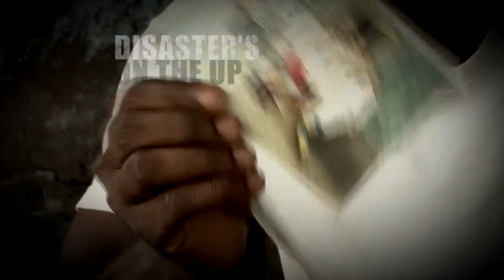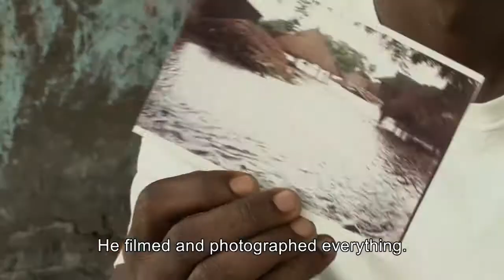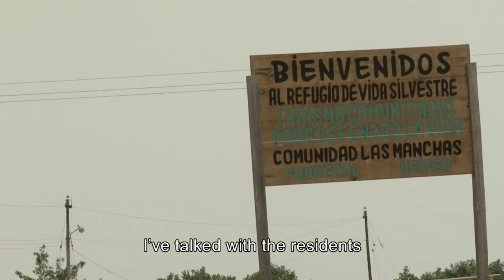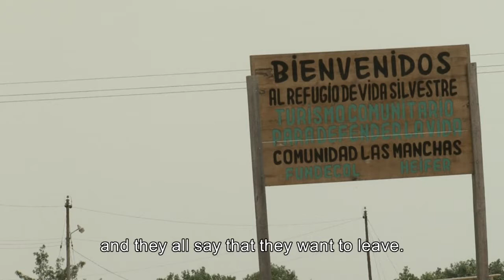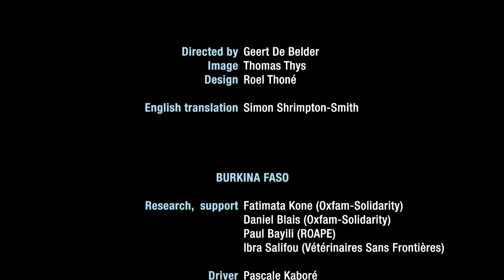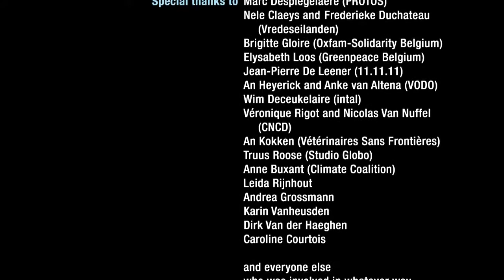Climate Chaos in the South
Climate Chaos in the South is a not about the science or reasons behind climate change but about the devastating impact that it is already having on many who live in the southern hemisphere.

Featuring interviews with the victims as well as the experts in Africa, Asia and South America, Climate Chaos in the South captures vividly the changes that climate change has wrought not just on the environment but on the lives and livelihoods of millions across three continents. Fertile land has been scorched and turned to desert while on the coasts increases in sea temperature has depleted fish stocks and a rising sea level has destroyed settlements. The huge rise in cyclones and other natural disasters continue to destroy homes on an unimaginable scale and the overall result is turning entire populations into climate refugees. While climate change once looked like a problem of the future, this film demonstrates with absolute clarity that it is a humanitarian catastrophe of the present.

Made with the support of Greenpeace, Oxfam, VOICE and numerous others, Climate Chaos in the South is the first comprehensive survey of how climate change is already devastating the lives of millions.